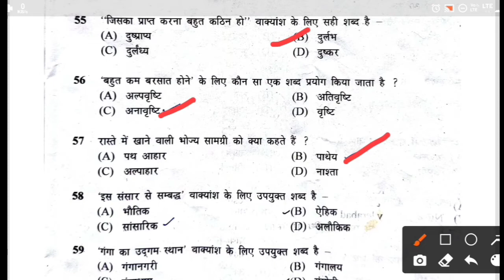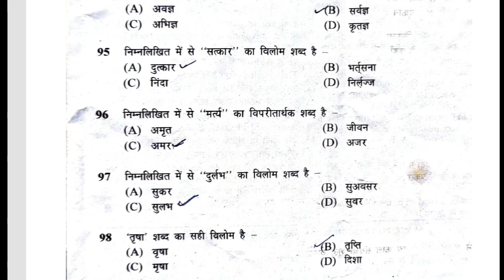RO/ARO Hindi Answer Key 2020 (22 November 2020) | UP Vidhan Parishad Sachivalaya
RO/ARO Hindi Answer Key 2020
(22 November 2020)
UP Vidhan Parishad Sachivalaya